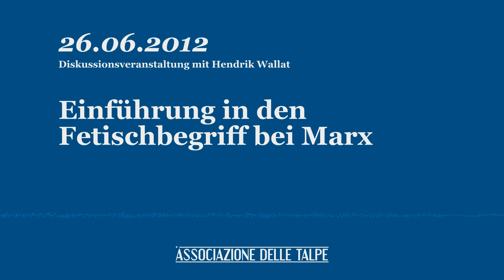Einführung in den Fetischbegriff bei Marx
Diskussionsveranstaltung mit Hendrik Wallat am 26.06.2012 in Bremen.